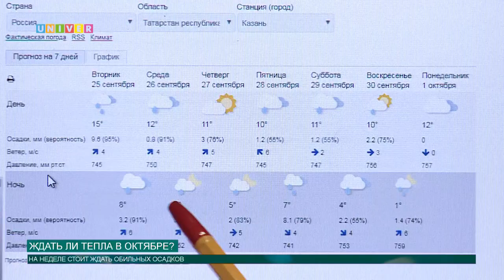Ждать ли тепла в октябре?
Сентябрь в этом году оказался теплым и сухим, температура была выше на 3-4 градуса среднемесячной нормы. «Бабье лето» наступило также неожиданно, как и закончилось. Каких еще изменений стоит ждать от погоды? И нужно ли готовиться к дождливой осени? Разберемся прямо сейчас!